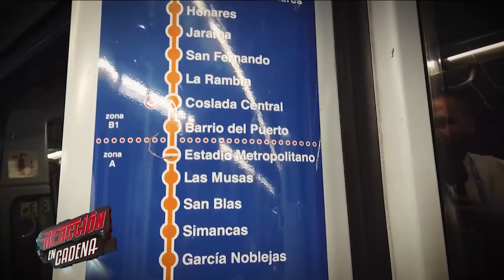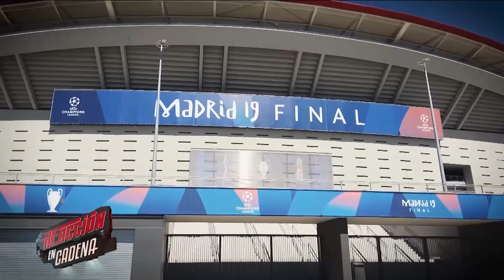ALAN PULIDO LLEGA EN FERRARI A LOS EXÁMENES MÉDICOS